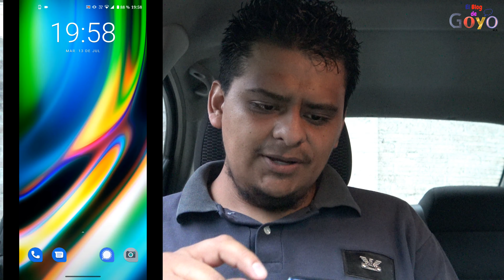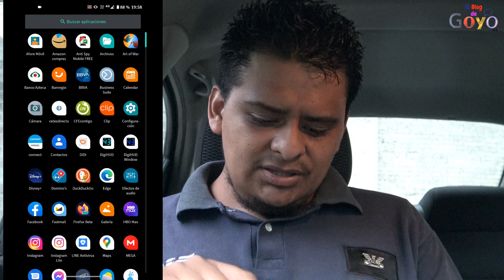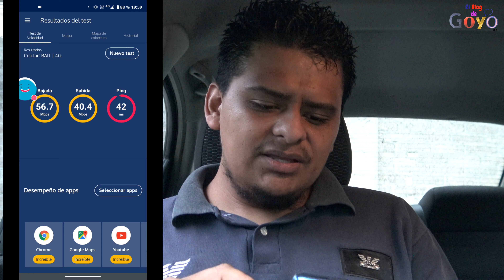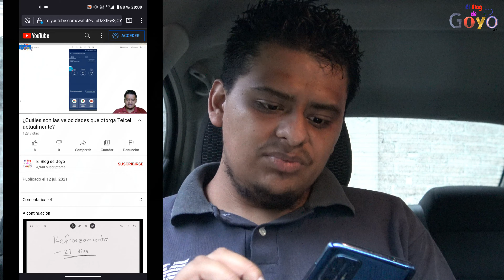Probando el servicio de BAIT: navegación y velocidad de internet